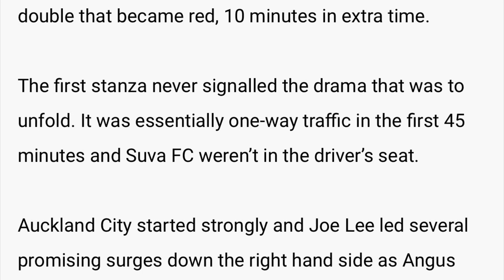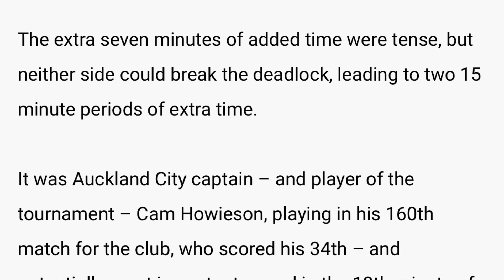Auckland City FC is 2023 OFC Champions League Winners!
New Zealand club Auckland City FC have survived a ferocious grand final fightback to beat Fiji club Suva FC 4-2 in extra time at Freshwater Stadium in Port Vila (Vanuatu) and successfully defend their OFC Champions League title. Also Auckland City FC claim their record extending 11th OFC Champions League title.

Facebook Page: The News Of Oceania Football
Instagram: The News Of Oceania Football